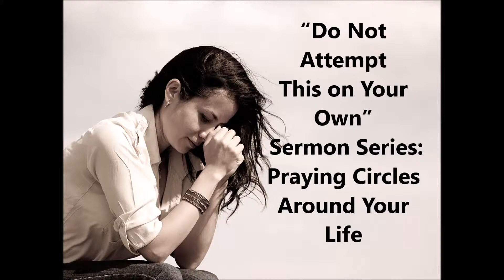Do Not Attempt This on Your Own Praying Circles 1 31 16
First Scripture Reading   Psalm 119:10
Second Scripture Reading     Joshua 6:1-7
The Sermon   “Do Not Attempt This on Your Own”
 Pastor Shelly Petz
 Sermon Series:  Praying Circles Around Your Life